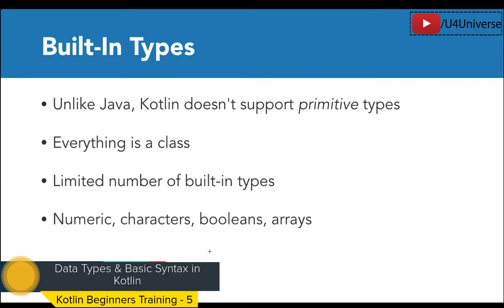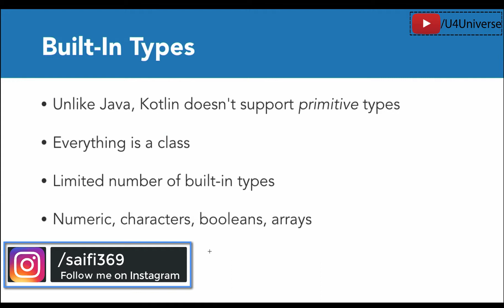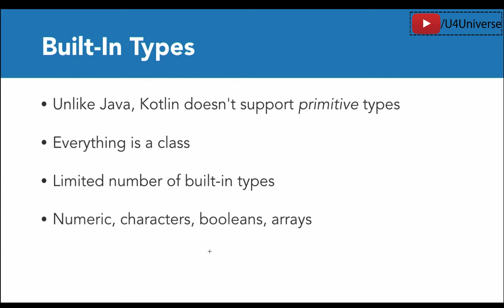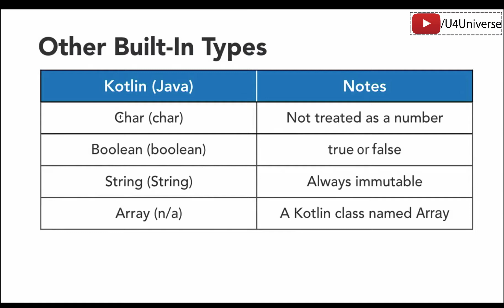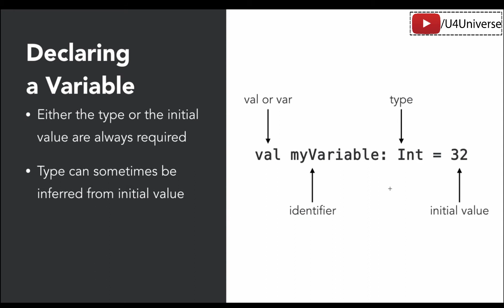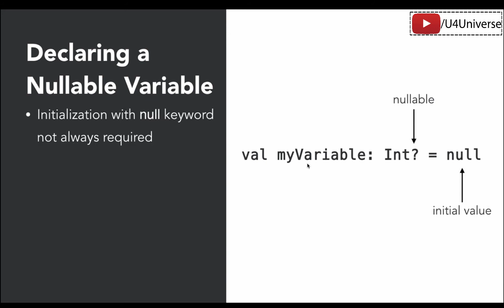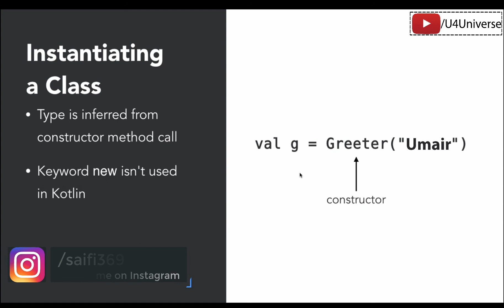5- Kotlin Data Types & Basic Syntax | Kotlin Beginners Training Urdu | U4Universe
In this video, we'll learn about available data types in kotlin. We'll also see some basic syntax of creating variables and objects.

                                              Happy Coding!